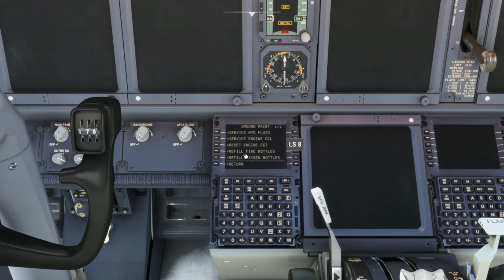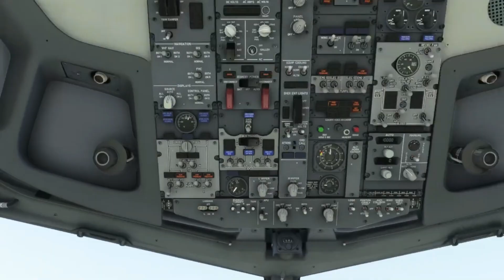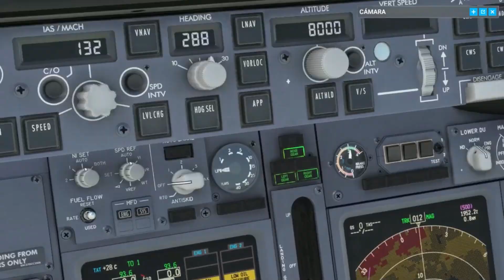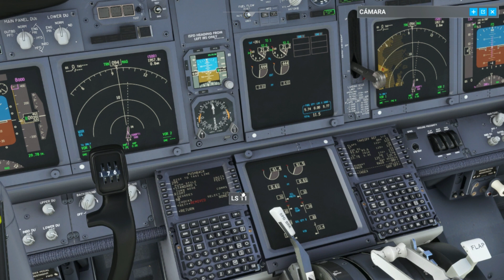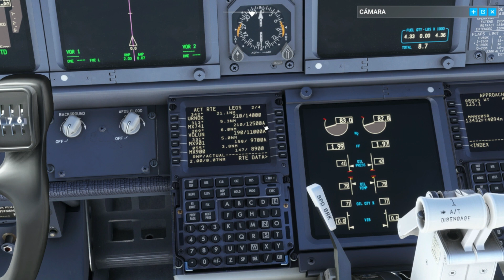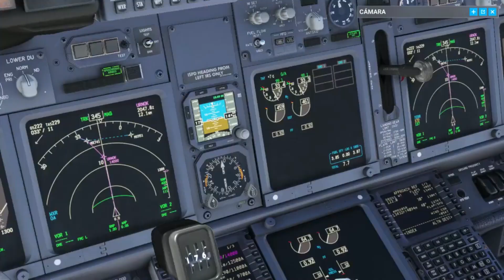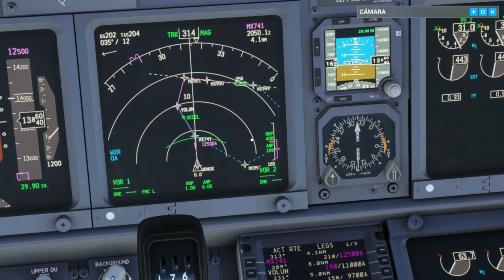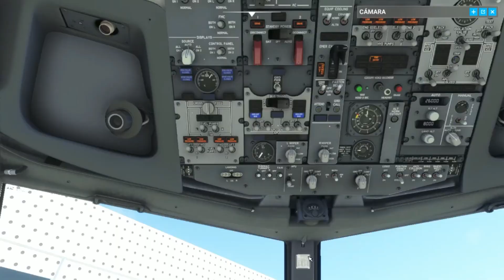MFS2020 ACAPULCO - CIUDAD DE MEXICO CDMX ✈💺🛫 VISTA DE CABINA DE PILOTOS PMDG BOEING 737 -700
ESPECIFICACIONES DE MI PC
RIZEN 5
TARJETA DE VIDEO GTX 1660 6GBS

COMENTA EN LOS COMENTARIOS QUE RUTAS Y VUELOS LES GUSTARIA HICIERAMOS Y CON QUE AEROLINEA

 PUEDES INVITARME 1 TORTA O 2 DE COCHINITA SI TU GUSTAS APOYAR AL CANAL  SE AGRADECE TU APOYO PAYPAL